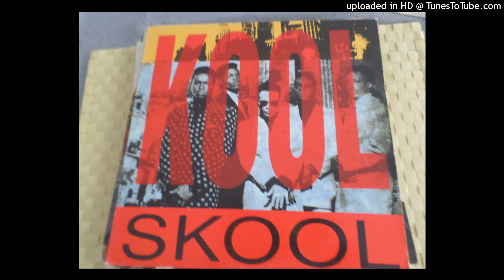Kool Skool Take Me 1990